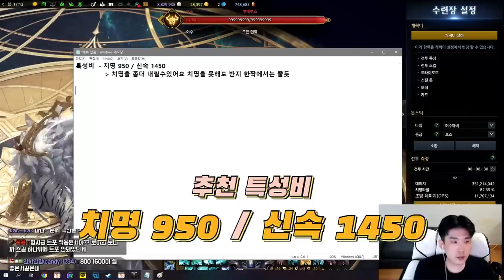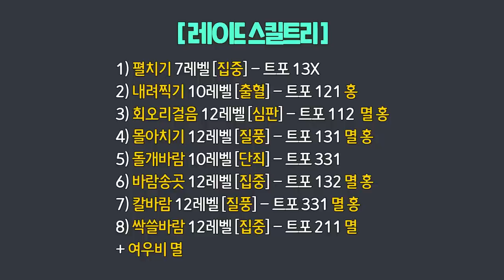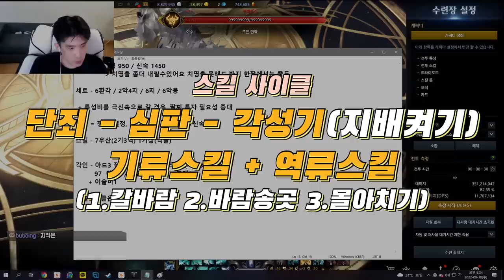질풍노도 기상술사 스킬트리 및 가이드 [로스트아크]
질문은 댓글로 남겨주세요.

[타임라인]
00:00 인트로
00:06 세팅(특성비,장비세트,팔찌)
01:14 각인
01:41 레이드 스킬트리(트포,룬,보석)
01:44 카던 스킬트리
01:47 스킬 설명
04:35 스킬 사이클
05:21 2분 DPS (1,400만)
05:32 실전 영상